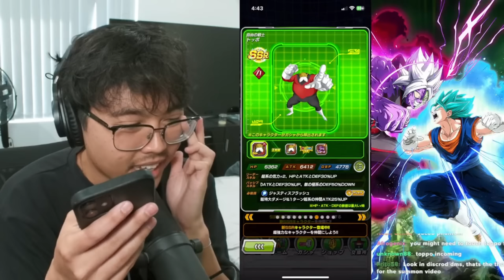I spent 1000 dragon stones trying to pull this unit...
Summoning on Dokkan is a thing...